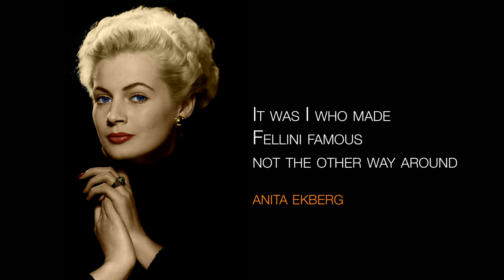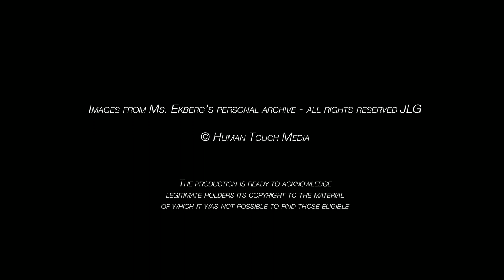Ciao Anita Trailer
LAFA Winner, July 2020.